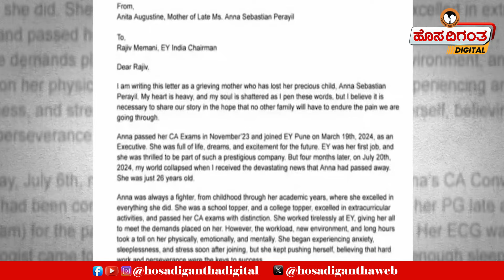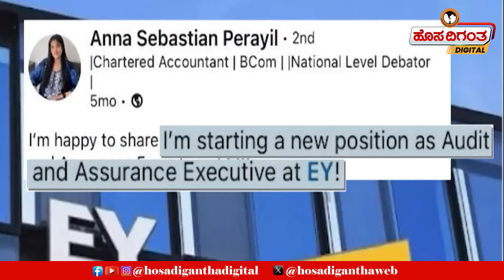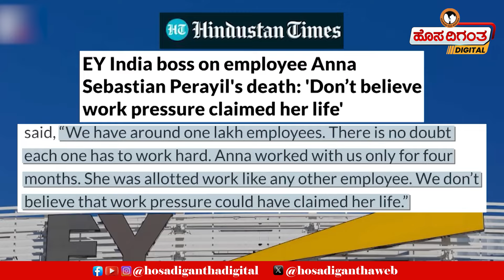EY Employee Death | ಕೆಲ್ಸ ಜಾಸ್ತಿಯಾದ್ರೆ ಡೇಂಜರ್! ವರ್ಕ್ ಒತ್ತಡ ಇಂಡಿಯಾದಲ್ಲೇ ಜಾಸ್ತಿ, ಗೊತ್ತಾ? Hosadigantha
EY Employee Death | ಕೆಲ್ಸ ಜಾಸ್ತಿಯಾದ್ರೆ ಡೇಂಜರ್! ವರ್ಕ್ ಒತ್ತಡ ಇಂಡಿಯಾದಲ್ಲೇ ಜಾಸ್ತಿ, ಗೊತ್ತಾ? Hosadigantha Digital